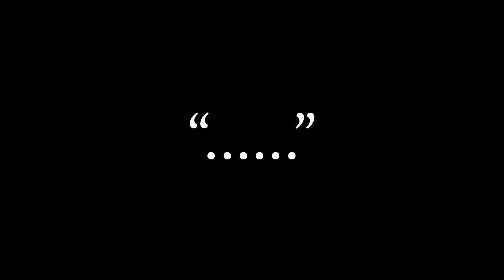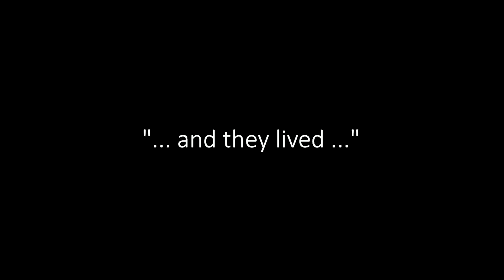Bengali Short Film "......" | Lock Down Short Film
Story , Screenplay & Dialogue - Madhurima Goswami
Edit - Somnath Dey